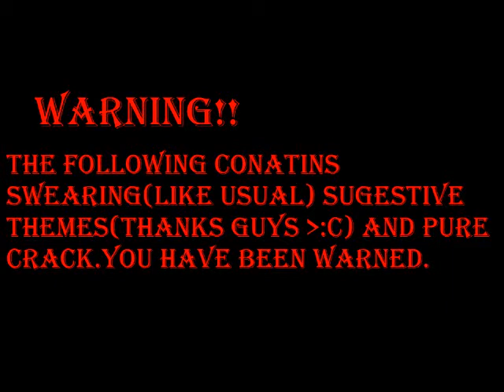Let's Play Skyward Sword part 6:Flying fails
Groose is back!